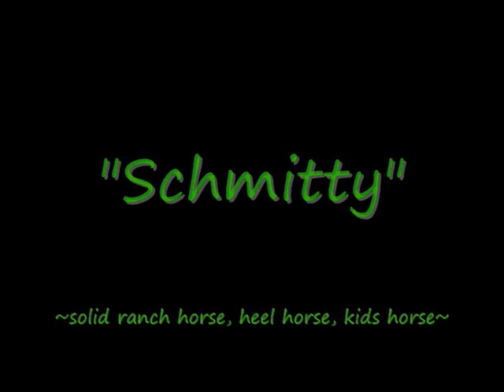Schmitty Sale Video 2012.wmv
2012 Full House Elite Performance Stock Horse Sale
Lot #66 - SW Poco Deuce - "Schmitty" - 1998 Bay Gelding
~Craig Deveraux Family Sale Horse~
~~Full House Elite Perf Stock Horse Sale, June 9, 2012 - 1 PM
~~~General Preview - 9 AM
Ranch Horse Competition (for sale horses) Friday, June 8 - 1 PM